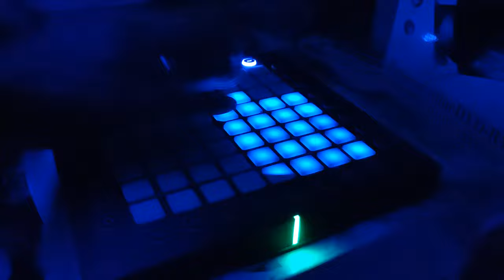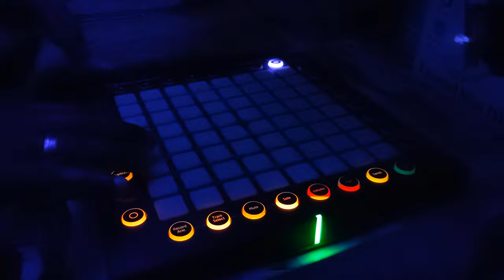launch pad pro dj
C'est lui qui pratique le pad